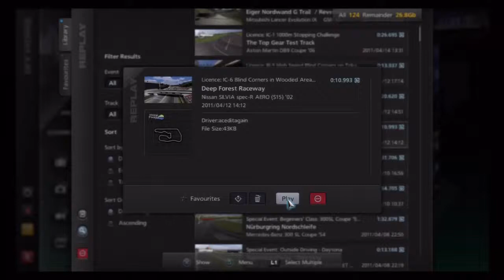GT5 Licence IC6 0:10.993